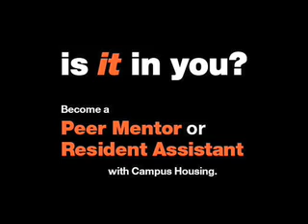What is a Resident Assistant/Peer Mentor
Interviews with Resident Assistants and Peer Mentors 2007